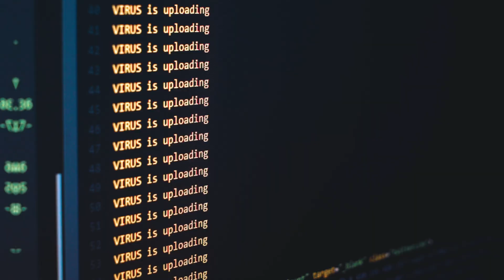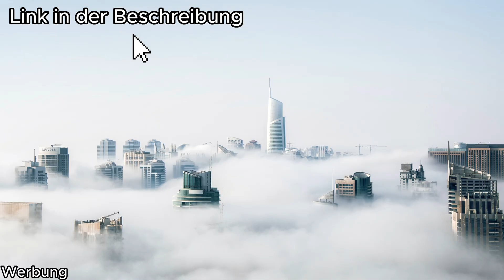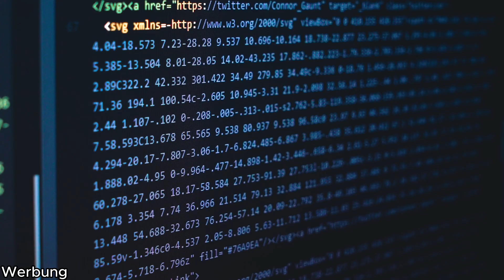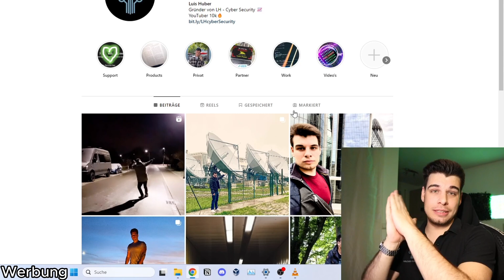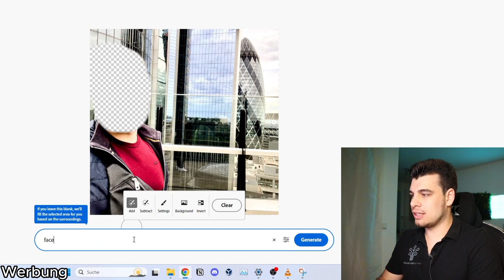Hackerschutz: Besser sicher als gehackt!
Der Security Awareness Service schult Ihre Mitarbeiter mit realistischen Spear-Phishing-Simulationen und KI-gestütztem E-Training und schärft das Bewusstsein für Cybersicherheitsrisiken und -bedrohungen. Die Mitarbeiter lernen dank Hornetsecurity effektiv, wie sie sich und Ihr Unternehmen schützen können. Vollautomatisch und einfach zu bedienen.

Inhalt:
0:00 - Einführung
1:17 - Methoden & Schutz
2:19 - Hornetsecurity
3:06 - Datenschutz
3:50 - Social Engineering
4:36 - Autorität
5:21 - Gefahr KI
7:07 - Zukunft

vorbei!🧑🏻‍💻